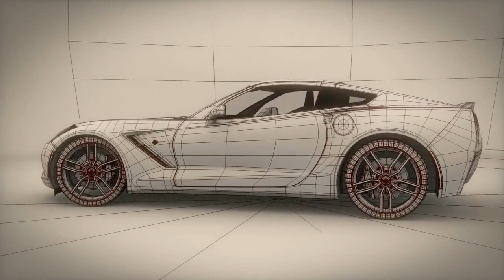Corvette C7 Stingray 2014 3D Model Blender Cycles | SR Creations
Hi Friends,
this video about Corvette C7 Stingray 2014 3D Model Blender Cycles | SR Creations

social ,